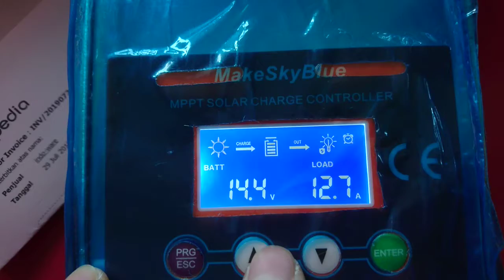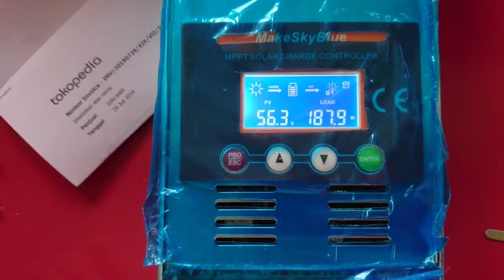346181993 tokopedia mppt 40a